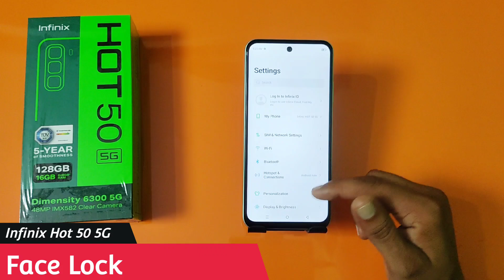How to enable face lock in infinix hot 50 Facelock set kaise kare | Facelock setting infinix hot 50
Related topice.

how to turn on face lock in infinix hot 50,
how to enable face lock in infinix hot 50,
how to set face lock in infinix hot 50,
how to fix face lock problem in infinix hot 50,
infinix hot 50 me facelock on kaise kare,
infinix hot 50 me facelock kaise lagaye,
infinix hot 50 sme facelock kaise kare,
infinix hot 50 me facelock set kaise kare,
inspiring trandiung gyan